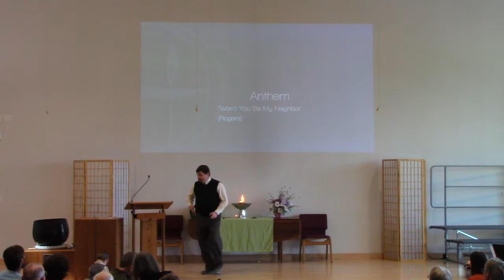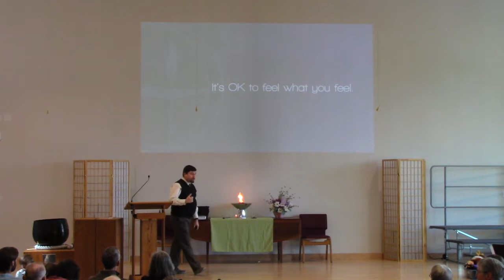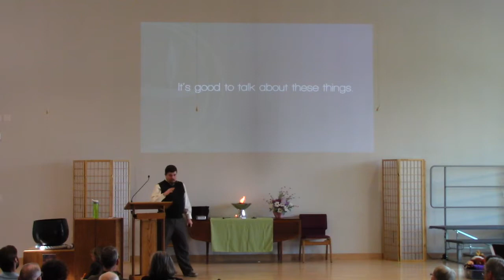Everything I Need to Know I Learned from Mr. Rogers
Presented by Rev. John Cullinan on March 3, 2019